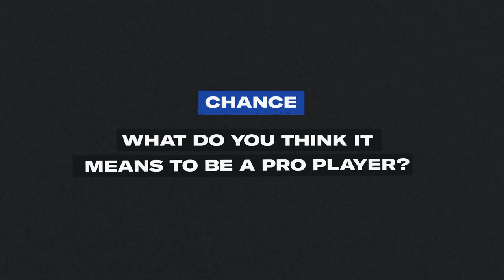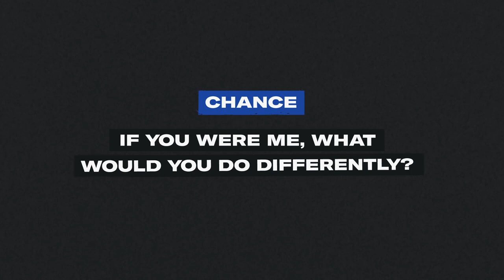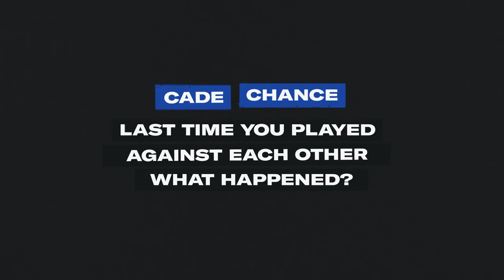Cade x Chance Cowell Q&A with BodyArmor